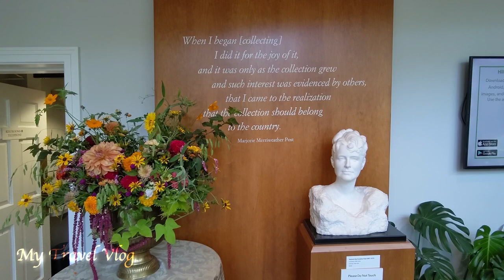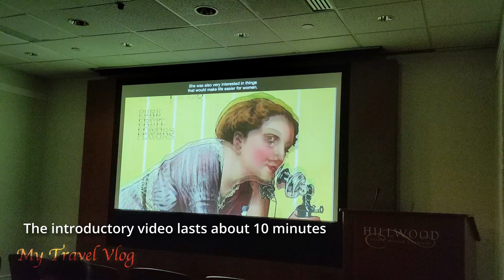A Hidden Gem in Washington DC | Hillwood Estate, Museum & Gardens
Greetings! Hillwood Estate, Museum & Gardens is a museum known for its collection of imperial Russian and 19th century French artworks and served as former residence of Marjorie Merriweather Post, businesswoman, socialite, philanthropist and collector. During my tour, I have been greatly impressed by Hillwood's beautiful collections of paintings, furniture, jewelry, accessories, etc. Please join me in this tour of Hillwood.

Chapters:
0:00 Impressions
0:33 Visitor Center
2:55 Mansion
15:28 Gardens
21:14 Greenhouse

About Hillwood Estate, Museum & Gardens:

Hillwood Estate, Museum & Gardens, located in Washington, D.C., stands as a cultural treasure that beautifully combines art, history, and horticulture. Once the home of Marjorie Merriweather Post, a prominent businesswoman and philanthropist, Hillwood is now a museum and public garden that welcomes visitors to explore its stunning estate.

**Historical Significance:**
Hillwood's historical significance lies in its former owner, Marjorie Merriweather Post. As a leading heiress, businesswoman, and collector, Post amassed an extensive collection of art and cultural artifacts. The estate itself reflects the opulence of the Gilded Age, with the mansion and grounds serving as a testament to the era's grandeur.

**Mansion and Collections:**
The centerpiece of Hillwood is the Georgian-style mansion, which features an impressive array of art and decorative objects. The museum houses an extensive collection of Russian and French decorative arts, including Fabergé eggs, fine porcelain, paintings, and jewelry. Visitors can explore the lavishly decorated rooms, each showcasing a different facet of Post's diverse collection.

**Formal Gardens and Grounds:**
Hillwood's expansive and meticulously landscaped gardens are a horticultural delight. The estate includes a series of themed gardens, including the Rose Garden, the French Parterre, and the Japanese-style Garden. The diversity of flora, sculptures, and water features creates a tranquil and visually stunning outdoor experience.

**Fabergé Collection:**
Hillwood is renowned for its unparalleled collection of Fabergé eggs, one of the largest outside of Russia. The Fabergé Museum at Hillwood showcases these exquisite imperial Easter eggs created by the House of Fabergé for the Russian royal family. The collection also includes other Fabergé masterpieces, providing a unique glimpse into the craftsmanship of this renowned jeweler.

**Cultural Programming:**
Hillwood Estate, Museum & Gardens offers a rich array of cultural programs, including lectures, concerts, and exhibitions. These events provide visitors with an opportunity to deepen their understanding of art, history, and the cultural legacy of the estate.

**Visitor Experience:**
Visitors to Hillwood can enjoy guided tours of the mansion, allowing them to appreciate the historic and artistic significance of the estate. The gardens are open for leisurely strolls, offering a serene escape from the urban bustle. The estate's friendly and knowledgeable staff contribute to a welcoming and informative visitor experience.

**Educational Initiatives:**
Hillwood is committed to education and outreach, offering programs for students, scholars, and the general public. Through lectures, workshops, and school programs, Hillwood engages with the community to share its wealth of knowledge and foster an appreciation for art and history.

In conclusion, Hillwood Estate, Museum & Gardens is a cultural gem in the heart of Washington, D.C. Its combination of opulent collections, meticulously manicured gardens, and commitment to cultural education make it a destination that seamlessly weaves together the past and the present, inviting visitors to step into a world of beauty, history, and artistic achievement.